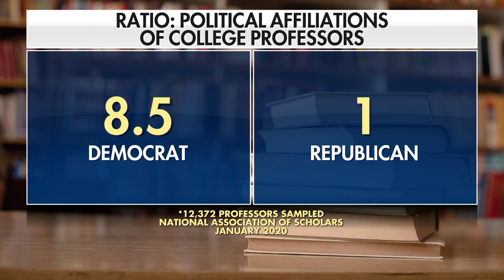‘Academic Freedom Alliance’ forms to defend free speech among educators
Former professor Carol Swain, who is a member of the alliance, explains the group’s mission on ‘Fox & Friends First.’